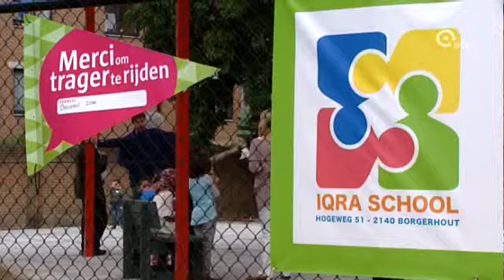Nieuwe scholen openen de deuren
Bij het begin van dit nieuwe schooljaar openen ook een aantal nieuwe scholen de deuren. Onder andere de Iqra-school in Borgerhout, die zich op Marokkaanse kinderen richt. Zeventig kleuters en leerlingen van het eerste leerjaar zetten vanmorgen hun eerste stappen in de gloednieuwe klasjes.